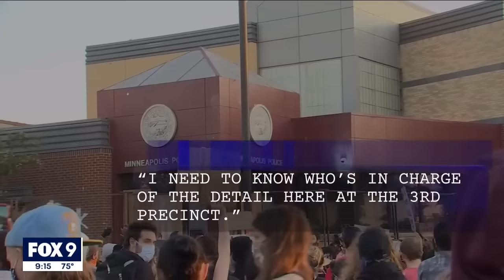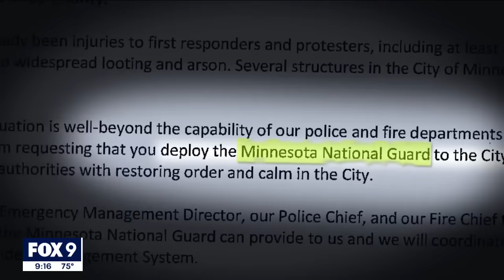Fall of the Minneapolis Police Department Third Precinct: A minute-by-minute account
Minneapolis Police radio transmissions obtained by the FOX 9 Investigators, provide the first minute-by-minute account of the decision making that led to the fall of the Third Police Precinct in Minneapolis.